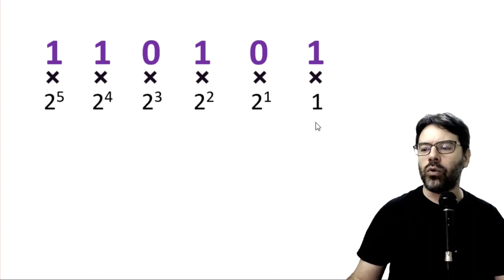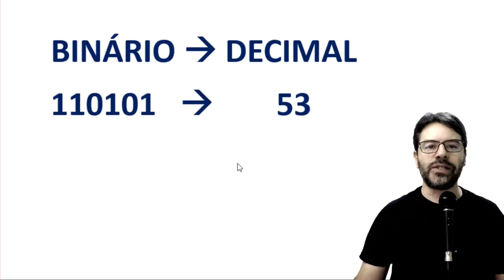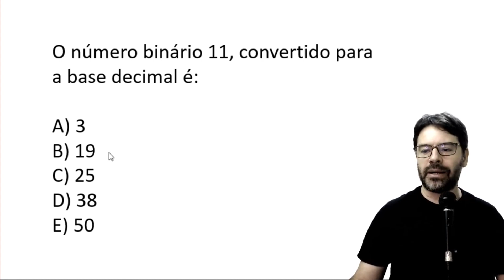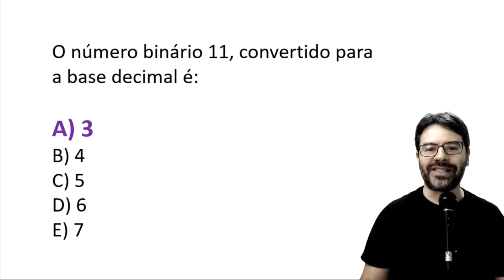BINÁRIO para DECIMAL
Rodrigo Schaeffer e a conversão de número binário para decimal.